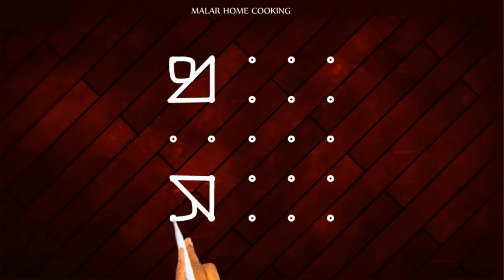Village style Tamil new year Rangoli designs, diya kolam designs, chukkala muggu Simple muggulu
கோலம் ரங்கோலி
கோலம்
கோலம் புள்ளிக் கோலங்கள்
kolam designs
kolam rangoli
muggulu designs
muggulu with dots
muggulu muggulu
muggulu telugu
muggulu designs simple
muggulu videos
rangoli kolangal
rangoli designs easy
rangoli video
rangoli simple
rangoli border designs
rangoli song
கோலம் ரங்கோலி
கோலம் டிசைன்
கோலம் புள்ளிக் கோலங்கள் புத்தகம்
கோலம் வகைகள்
கோலம் ரங்கோலி தமிழ்
கோலம் பூக்கோலம்
கோலம் design
கோலம் போடுவது எப்படி தமிழ்
கோலம் கோலம்

8 dots kambi kolam

9 pulli kambi kolam

13 pulli kolam

8 pulli kolam

9 pulli kolam

6 pulli kolam

5 pulli flower kolam

5 to 10 pulli kolam

simple kolam

8 pulli kolam

13 pulli kolam

8 pulli kolam

7 pulli kolam colour

21 pulli kolam

13 pulli kolam

15 pulli kolam

9 pulli kolam

21 pulli kolam

5 to 10 pulli kolam

15 pulli kolam

9 pulli kolam

21 pulli kolam

25-13 pulli kolam

rose kolam

rangoli kolam

pulli kolam

rangoli designs

pulli kolam

rangoli kolam

flower kolam

pongal kolam

mayil kolam
rangoli kolam

pulli kolam

rangoli kolangal

pongal kolam

swan kolam

parrot kolam

rangoli designs

kolam

pulli kolangal

rangoli designs

rangoli kolam

poo kolam 9

pulli kolam

simple kolam
neli kolam, 7 dots

neli kolam with 15 dots

neli kolam border

neli kolam big

neli kolam 5 dots

kambi kolam

rangoli kolam

pulli kolam
6 dots sikku kolam

kolam with 7 dots and 6 birds

6 dots muggulu

5 dots kolam

7 dots kolam

4 dots kolam

6 dots sikku kolam

6 pulli sikku kolam

rangoli with dots 11 to 6

small rangoli with 6 dots
rangoli kolam poduvathu eppadi

kolam poduvathu eppadi tamil